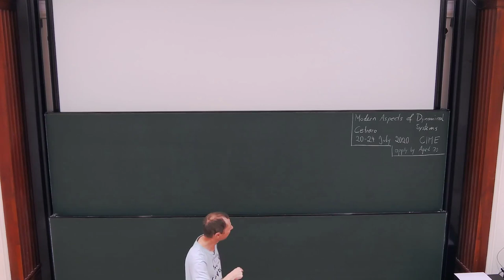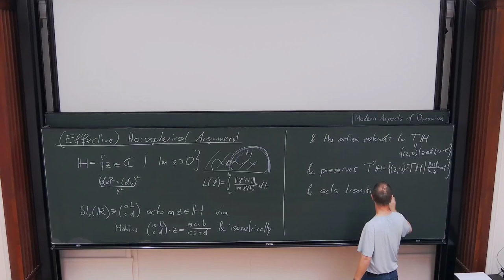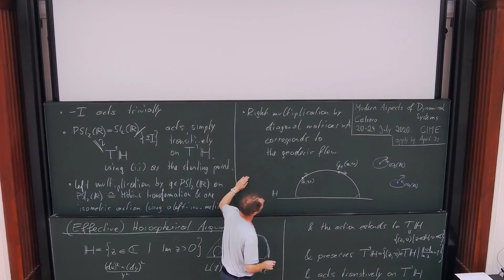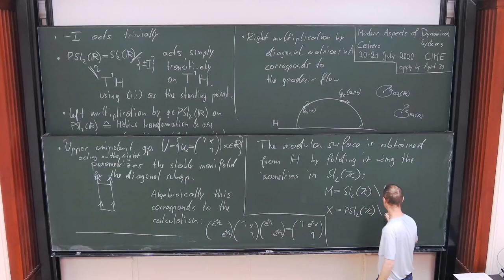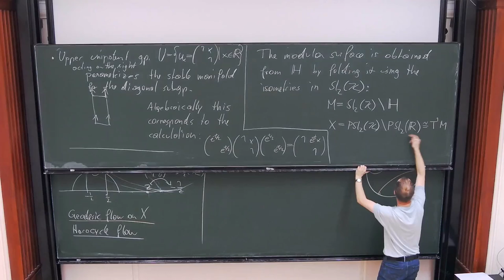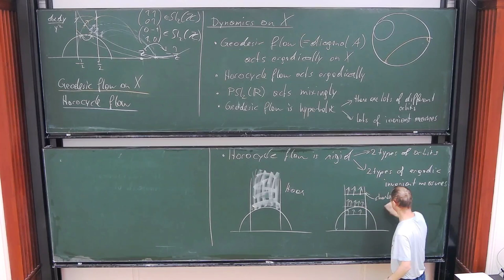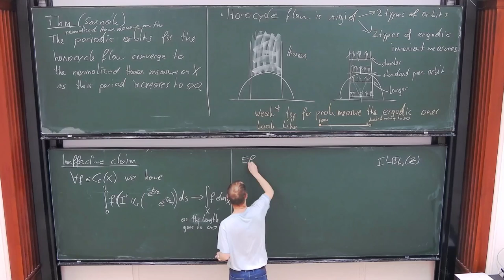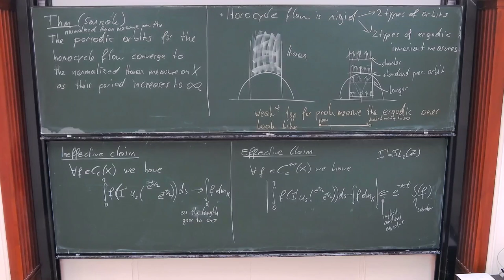Manfred Einsiedler: Effective Homogenous Dynamics 1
The lecture was held within the framework of the Hausdorff Trimester Program "Dynamics: Topology and Numbers": Winter School on Dynamics: Topology and Numbers